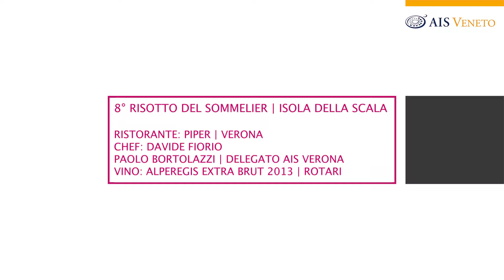8° Risotto del Sommelier | Ristorante Piper | Verona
Il risotto del Sommelier è il concorso che da otto edizioni premia il miglior abbinamento risotto e vino durante la Fiera del Riso di Isola della Scala.
Il video dedicato al Ristorante Piper | Verona, che ha proposto un Risotto allo zafferano di Pozzolengo mantecato al caprino tartufato e fumo, gambero rosso di Mazara marinato al Roby Martin gin e lime e midollo croccante in abbinamento al vino Alperegis Extra Brut 2013 - Trento Doc - Rotari scelto dai nostri Sommelier AIS Veneto.